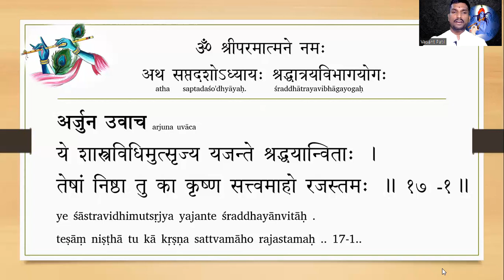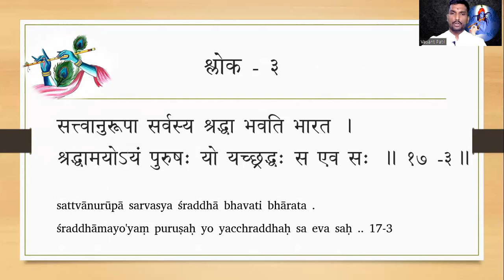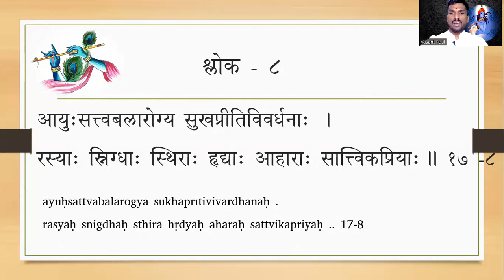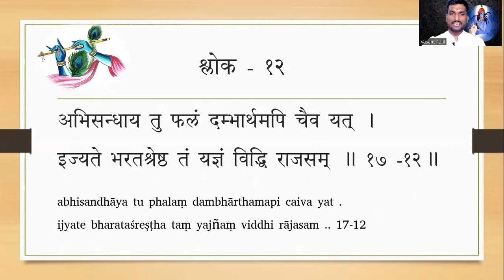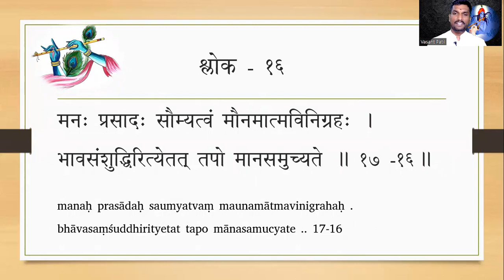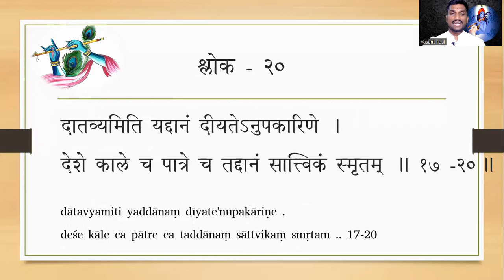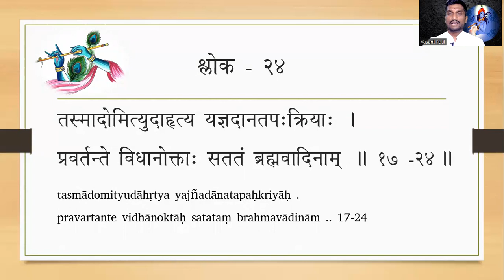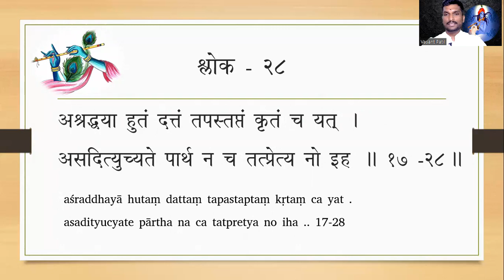भगवद्गीता अध्याय-१७ पारायण